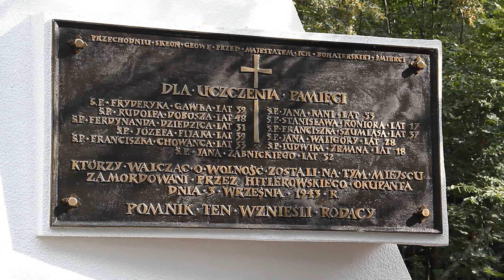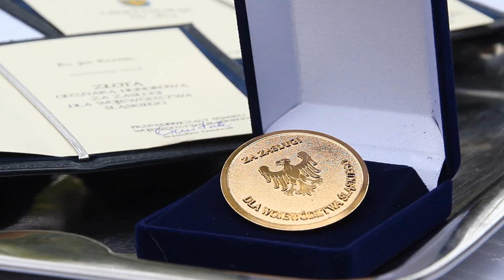Węgierska Górka w hołdzie straconym partyzantom